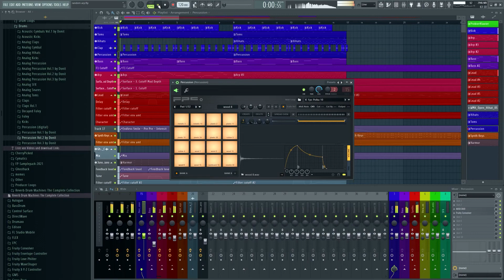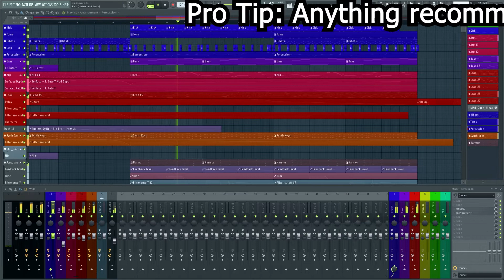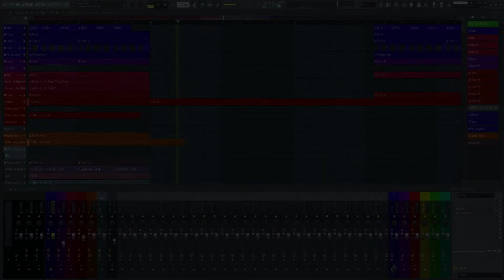FREE PERCUSSION SAMPLE PACK - 150+ Acoustic Samples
Welcome to another Free Sample Pack! Today I have (finally) another acoustic percusion sample pack for you. It contains over 150 acoustic percussion samples in wav 44.1kHz 32 bit format (they work in every daw, including FL Studio 20, Ableton, Reason, Logic, Bitwig, Studio One, MPC Live etc).
Or at least i think its gonna be good. But I dont wanna spoil too much yet...